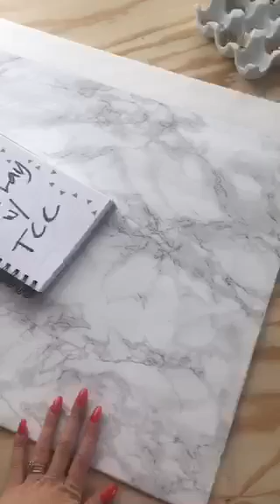How to Style Your Images for Branded Flat Lays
Want to create your own stock images or flat lays? Here are some tips to create your own branded images for your Instagram, Etsy store, Facebook and more.

Share Your Biz Wins with TCCTribe

Share on Instagram! Tag @ThinkCreativeCollective and use TCCTips!